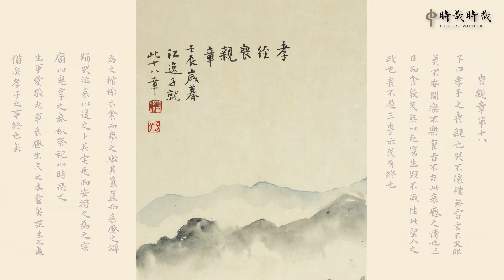孝經圖解（喪親章第十八）